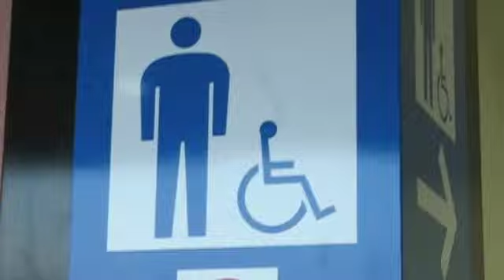寄居「星の王子さま」PA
早朝５時だけに...ちょっと歩いただけで何の紹介にもなっていませんｗ